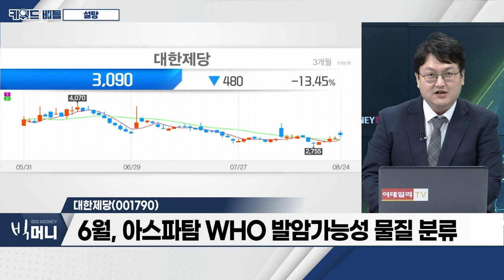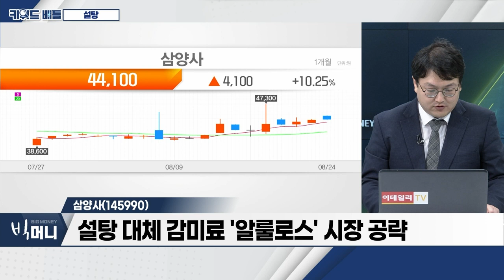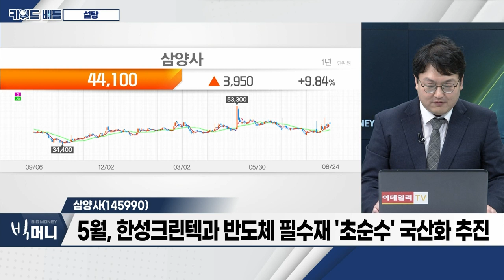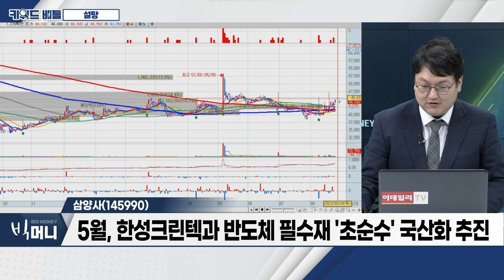대한제당(001790), 삼양사(145990), 엠에스씨(009780)… 설탕_키워드 배틀 (20230824)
- 10월, 인도 설탕 수출 금지 전망
- 가뭄으로 사탕수수 수확량 감소 영향
- 국제 설탕 가격 상승 가능성

- 제당ㆍ사료 사업 영위
- 6월, 아스파탐 WHO 발암가능성 물질 분류
- 세계 식량 가격 영향… 주가 상승 기대

삼양사(145990)
- 식품 및 화학 산업 영위
- 설탕 대체 감미료 '알룰로스' 시장 공략
- 5월, 한성크린텍과 반도체 필수재 '초순수' 국산화 추진

엠에스씨(009780)
- WHO, '아스파탐' 발암가능물질 분류
- 혼합감미료 '스테비아' 생산
- 상반기 영업이익 133억… 전년대비 10% 증가